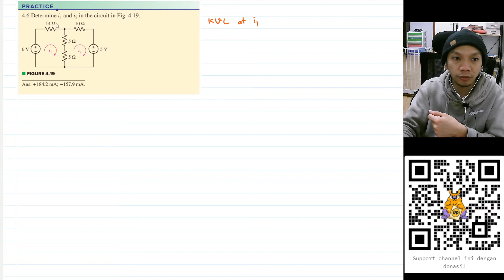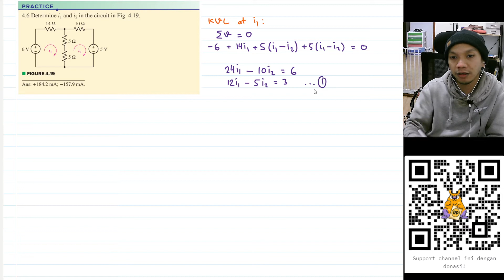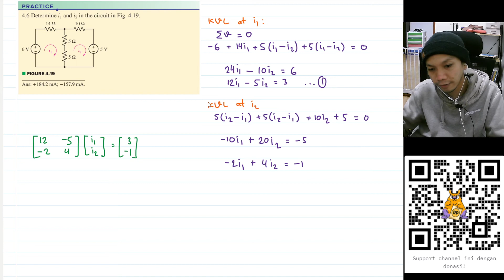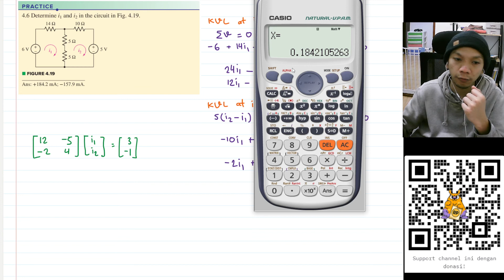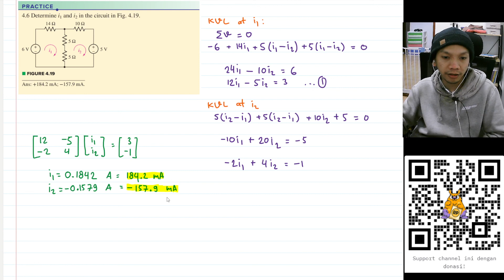Practice 4.6 - Engineering Circuit Analysis - Hayt & Hemmerly, 9th Ed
4.6 Determine i1 and i2 in the circuit in Fig. 4.19